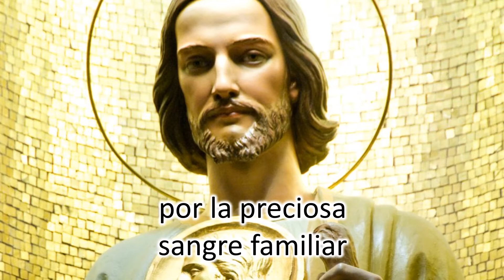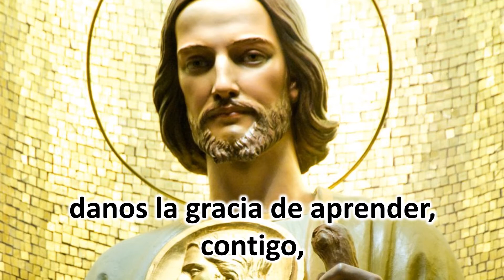Himno a san Judas Tadeo (Cantate)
De Jorge Martínez, y a modo de Demo, presentamos nuestra versión de este hermoso canto.

¿Más Pistas? Da click en la Lista de Reproducción que aparece al final de ete video...